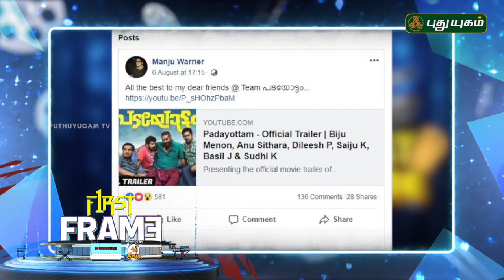Latest கோலிவுட் சினிமா செய்திகள் | First Frame | 08/08/2018